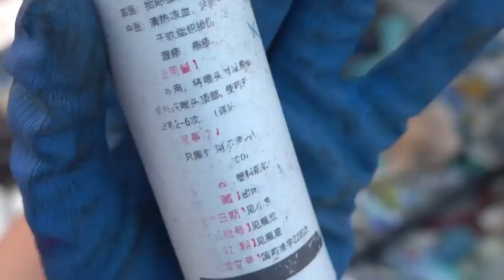23-03-19 EL PLÁSTICO AMENAZA LA VIDA EN GALÁPAGOS